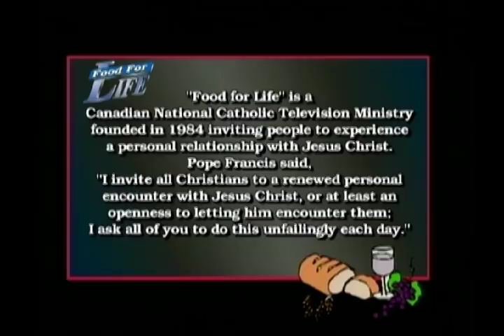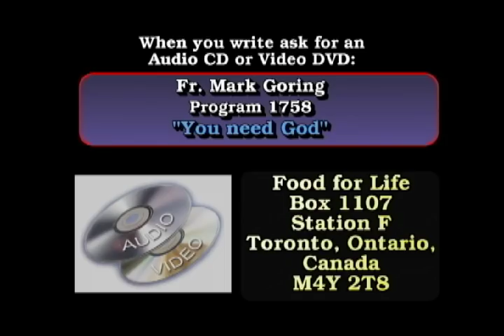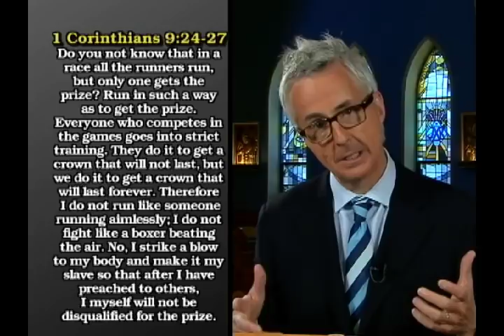"You need God" with Fr. Mark Goring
FOOD FOR LIFE Program 1758 Father Mark Goring looks at "You need God".

Fr. Mark...When I was in the seminary some of our professors insisted, they said, "You study theology, you study the faith on your knees. This isn't just an intellectual game. If you want to study the things of God, you need God. You need to be listening to His voice and so they told us, "Study on your knees."